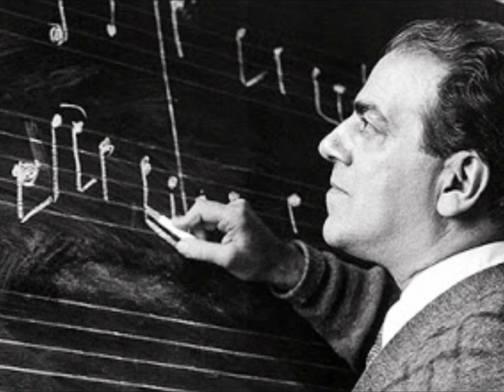Heitor Villa-Lobos "Bachianas Brasileiras No. 4"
"Bachianas Brasileiras No. 4, for orchestra,
A. 424" by Heitor Villa-Lobos
Orquestra Sinfônica Brasileira
Isaac Karabtchevsky, conductor
VI./IX.1987